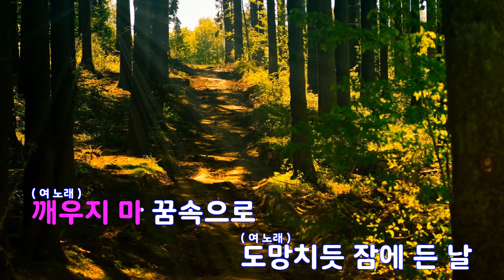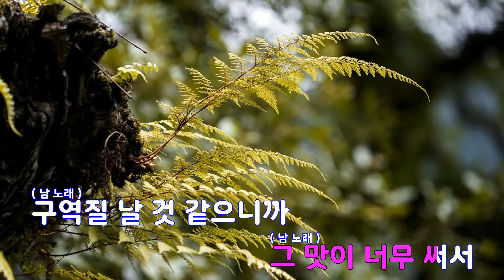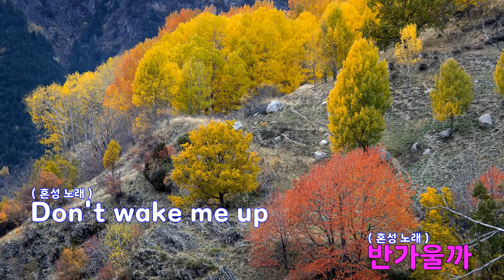[은성 반주기] 깨우지마 - MC몽.소유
깨우지마 - MC몽.소유
작사 ː B.I.MC몽, 작곡 ː B.I.GRVVITY.TIME